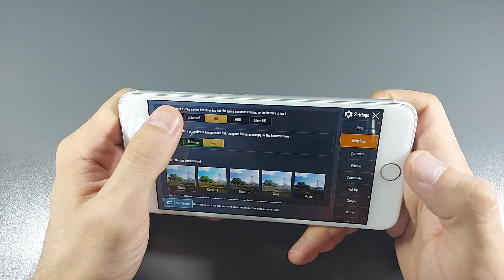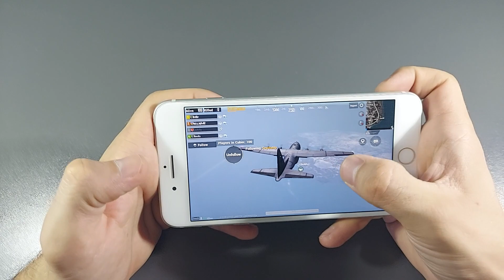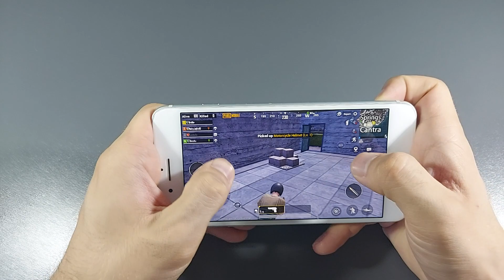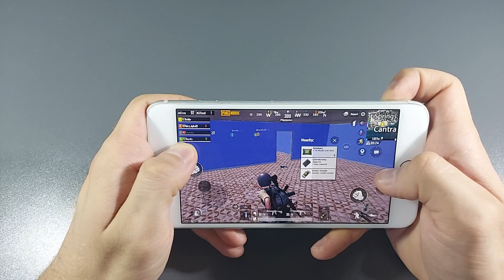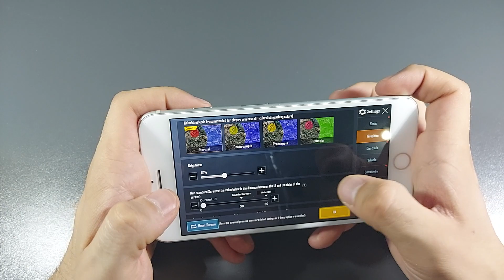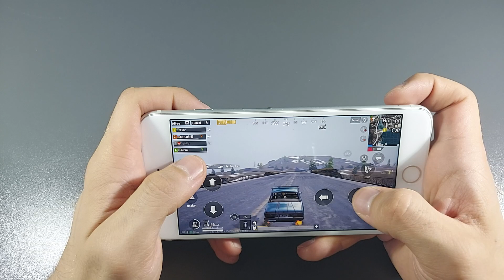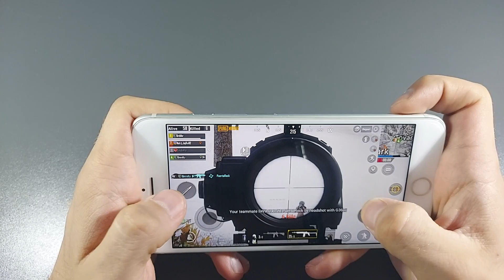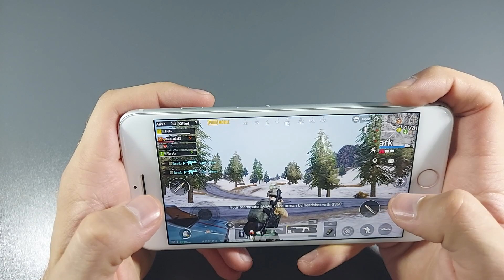Iphone 7 Plus 3/128 A10 Fusion Pubg Mobile 60fps Test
A10 Fusion
3gb ram
128gb storage
Pubg Mobile Test